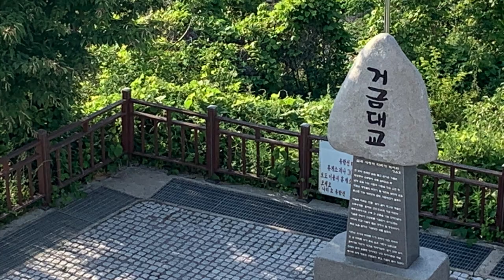고흥가볼만한곳 고흥여행 거금대교